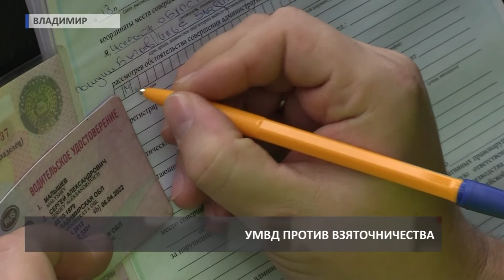2016 10 18 HD НВВ Силовики против взяток